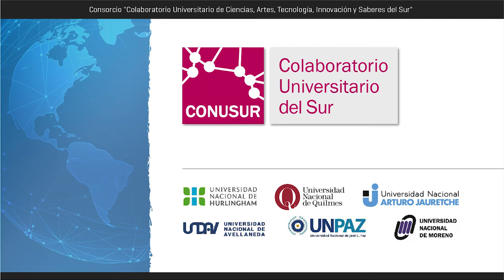Entrevista a René Ramírez